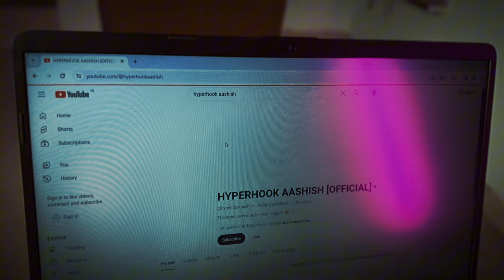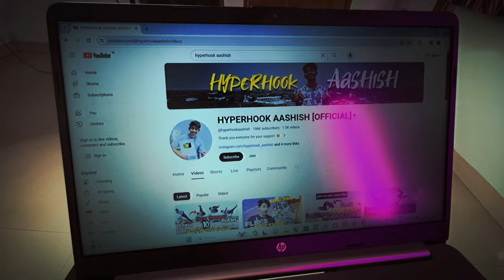Serbain ghost- लोग ये देख ही नहीं पाते/ iphone 15 pro max 🔥alone! Horror short Film